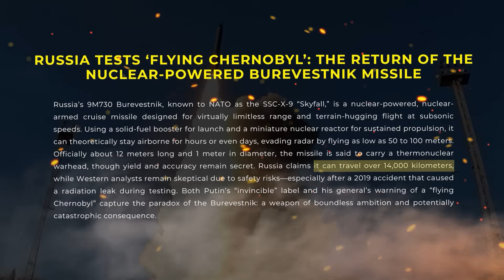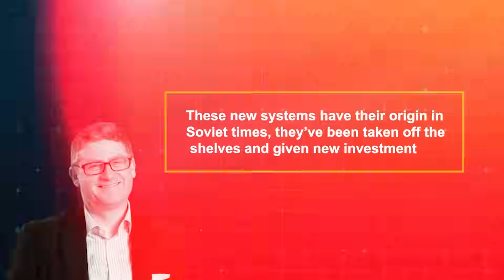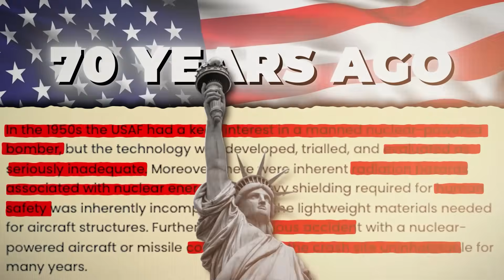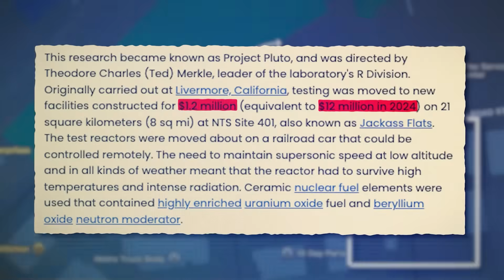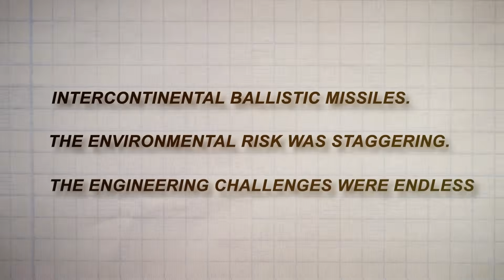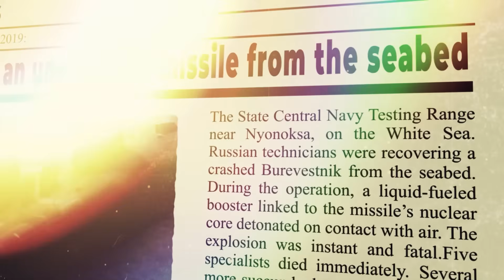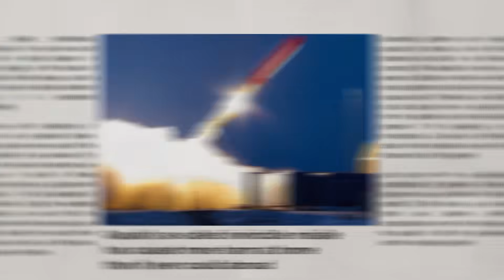Putin’s $10 Billion “Flying Chernobyl” | Why Russia’s Nuclear Missile Is a Disaster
Russia has just tested the 9M730 Burevestnik — a nuclear-powered cruise missile that Vladimir Putin calls “invincible.” On paper, it has limitless range and unstoppable power. In reality, it’s a radioactive nightmare that’s killed its own scientists and poisoned Russian waters. This film unpacks the entire story — from its Soviet origins to its catastrophic failures and the propaganda fueling its revival. Discover why experts call it “a flying Chernobyl,” why the U.S. abandoned this idea 70 years ago, and what this $10 billion project reveals about Putin’s desperation.